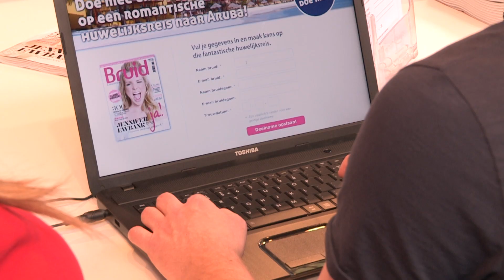Love & Marriage beurs Amsterdam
In het OUTTV News van woensdag 30 oktober ging Marleen met twee homoparen naar de Love and Marriage beurs om inspiratie op te doen voor hun aanstaande bruiloft.